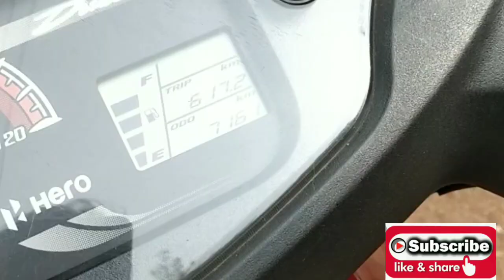Home made Grilld Chicken - ഗ്രിൽഡ് ചിക്കൻ വീട്ടിൽ ഉണ്ടാക്കാൻ എളുപ്പമാണ്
ഗ്രിൽഡ് ചിക്കൻ ഇനി എളുപ്പത്തിൽ വീട്ടിൽ ഉണ്ടാക്കാം.. എങ്ങനെയെന്നല്ലേ വീഡിയോ കണ്ടു നോക്കു... 😋😋😋